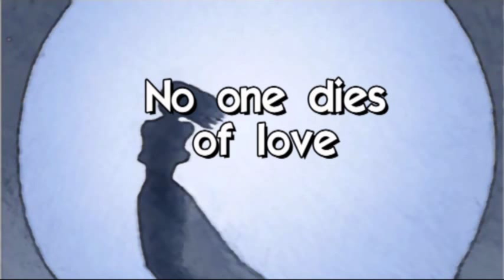Enzo Carlino: "No one dies of love" - introduction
After two year of silence, a new album by Enzo Carlino.
With a 6 new tales
Sounds perfect, guitars and piano at the top, touching, moving.
Perhaps, "No one dies of love" but for this music. yes.